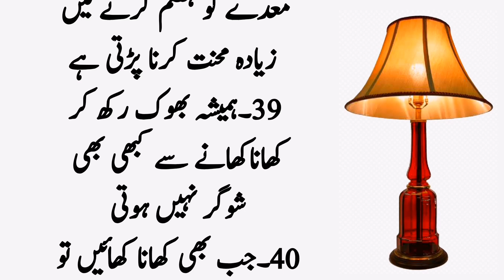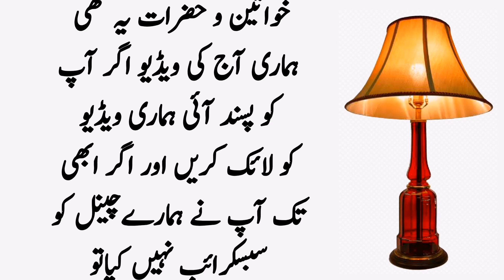Zindghi Bhar Kaam Aane Wali Tips Aur Totkay ! Wazaif Plus Channel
Hi Friends!! I’m here with this new video of  Zindghi Bhar Kaam Aane Wali Tips Aur Totkay in Urdu. Wazaif Plus Channel.